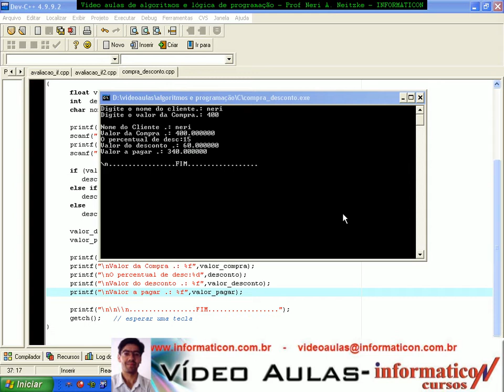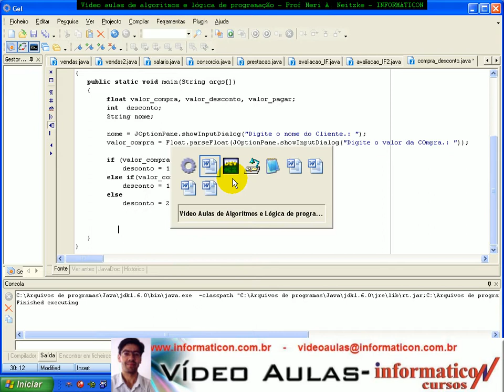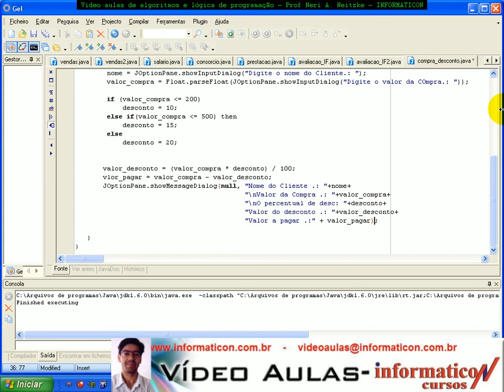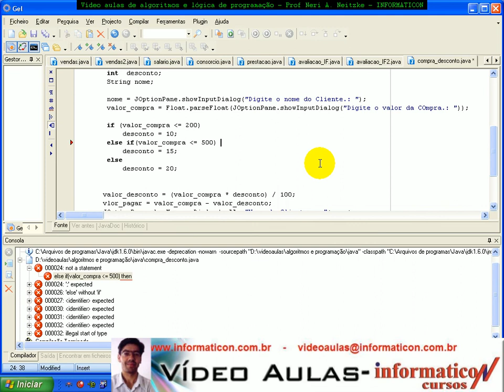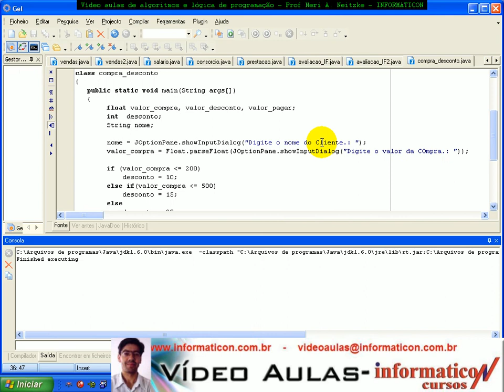Aula 1032 Algorit e Log-Exerc SE desconto Java